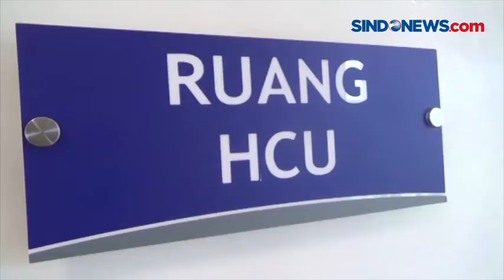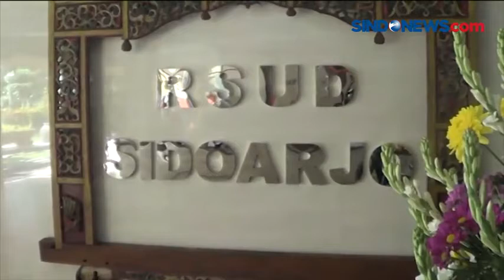BELASAN ANAK DI SIDOARJO MASUK RUANG ISOLASI COVID19 RSUD SIDOARJO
Mereka mendapat perawatan khusus di RSUD Sidoarjo dan didampingi orangtua selama perawatan.